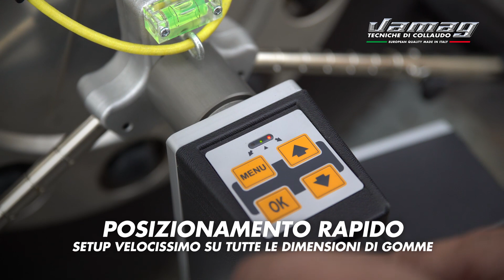Hang - on - tyre NO RUNOUT COMPENSATION clamps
4 sensors heavy-duty aligner
8 CCD Bluetooth
trucks - buses - heavy-duty vehicles (& cars)
Aligner
Alignment system
Wheel alignment
Truck aligner
Bus aligner
Truck alignment
Bus alignment
Multi - axle alignment